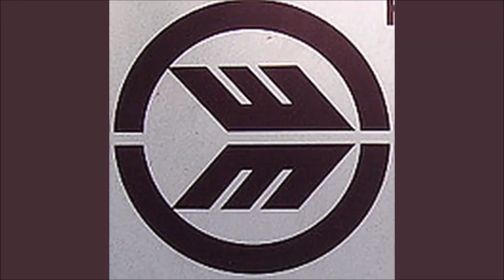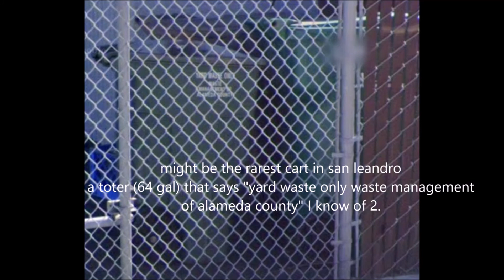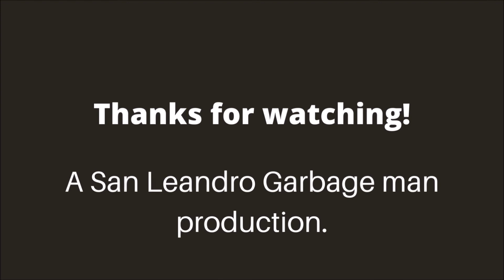garbage cans on google maps ep. 2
found and screen shotted these on google maps
There are rare carts everywhere, you just have to look. Look in San Leandro for example.
Note: the oakland recycles cart  at 4:21 is actually not really rare, its just rare in the area